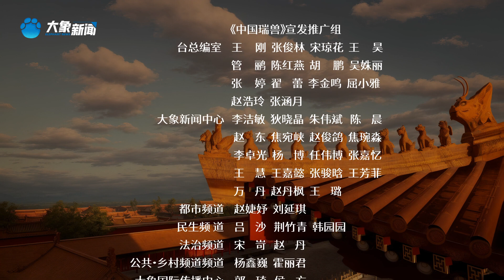【4K | 原創】AI短片《中國瑞獸之屋脊獸》第四集《獅威凜凜》，中國古建築屋脊上的獅子有多威嚴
古代人認為獅子作吼，群獸懾服，乃百獸之王，寓意勇猛威嚴。所以人們用它的形象用來鎮守宮殿。Ancient people believed that the lion roared and subdued the beasts, and it was the king of beasts, implying bravery and majesty. So people use its image to guard the palace.